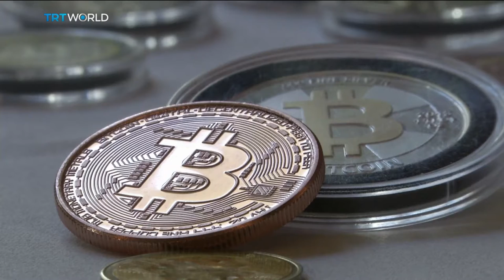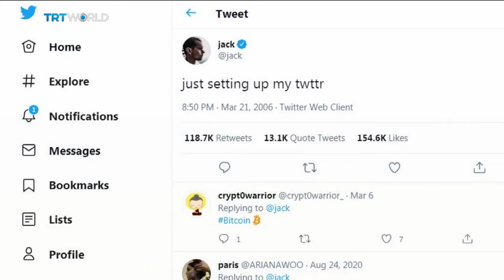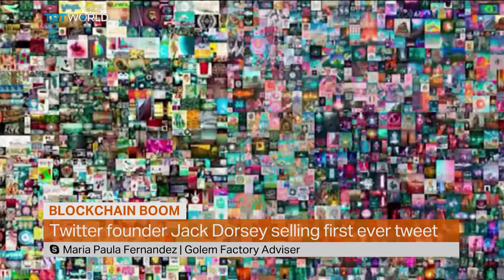Stimulus measures fuel surge in prices of digital assets | Money Talks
Governments and central banks have flooded their economies with trillions of dollars stimulus to cushion the impact of the pandemic. A lot of that money has fueled a boom in various asset classes. One beneficiary has been the market for NFTs, or non-fungible tokens. These digital files are what bitcoin is to physical currency, and they're starting to sell for millions of dollars. Paolo Montecillo has more. For more, we spoke to Maria Paula Fernandez in Berlin. She's an NFT and blockchain analyst and adviser at Golem Factory, a European market place for digital assets. She's also the founder of the Department of Decentralization, a group that promotes the use of open source software.